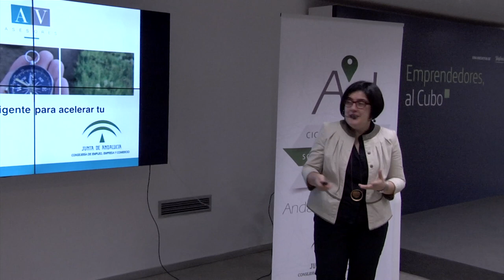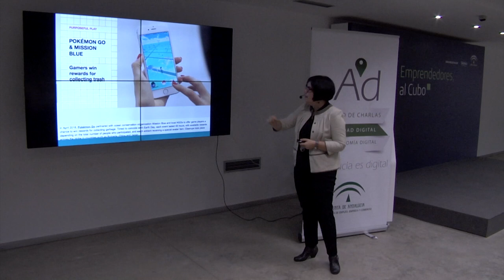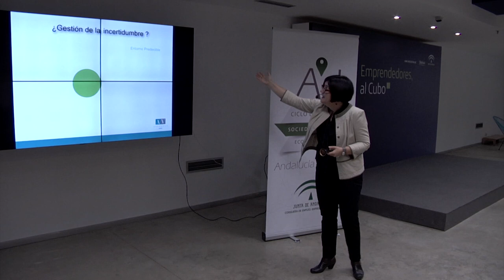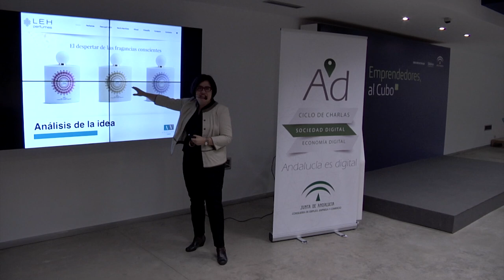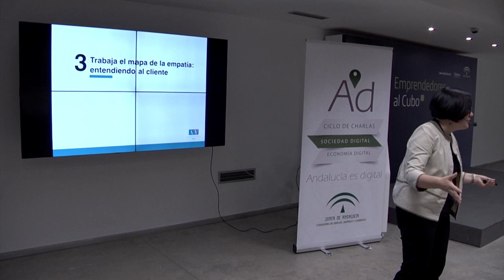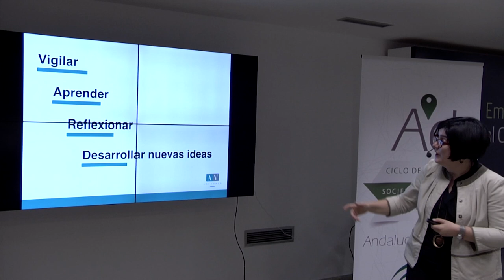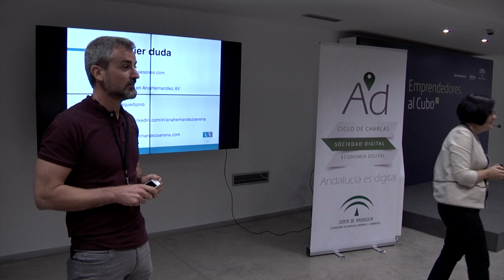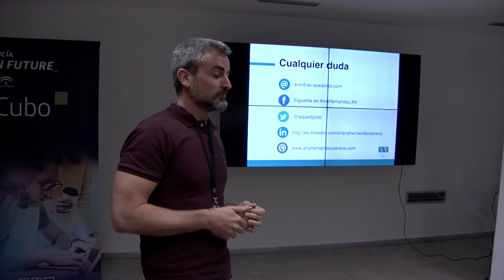Innovación Inteligente para acelerar tu negocio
¿Tu negocio o proyecto emprendedor se ha estancado y no ves posibilidad de avanzar? Esta charla te mostrará las claves que te ayudarán a volver a crecer.

¿A QUÉ TE ENFRENTAS?

Te encuentras en un mundo totalmente cambiante en el que las nuevas tecnologías han generado la aparición de nuevos mercados y de nuevas necesidades en los consumidores.

Esta situación precisa de una importante capacidad de adaptación y respuesta por parte de tu empresa o proyecto emprendedor.

Tienes que aceptar este cambio y necesitas una metodología que te permita seguir creciendo.

¿Cómo hacerlo? Apuesta por la Innovación Inteligente.

En esta charla aprenderás a incorporar la innovación en tu negocio para entrar en modo crecimiento a través de 3 claves:

- Crear y desarrollar una metodología de innovación inteligente que se pueda aplicar a cualquiera de los procesos, estructuras y fases de crecimiento de tu empresa o startup.

- Diseñar una hoja de ruta flexible de innovación que asuma el cambio como una oportunidad para identificar nuevos mercados y seguir creciendo en tus objetivos.

- Apostar por la importancia del factor humano en los procesos de innovación y conocer qué herramientas se adaptan mejor a tus objetivos y particularidades como empresa o startup.

Conferencia: Ana Hernández, socia directora de AV Asesores y coordinadora de formación en la Fundación Youth Business.